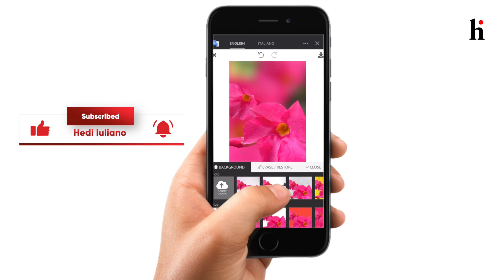Togliere lo sfondo dalle foto con RemoveBg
Rimuovi lo sfondo delle tue immagini direttamente dal browser senza bisogno di installare alcun programma con RemoveBg.

RemoveBg è un tool che in pochi secondi ti restituisce una immagine perfettamente scontornata.

Puoi anche decidere di editare l'immagine aggiungendo uno sfondo a piacimento o un colore.

Il tool nella sua parte a pagamento può essere direttamente integrato con altri programmi per velocizzare il flusso di lavoro.